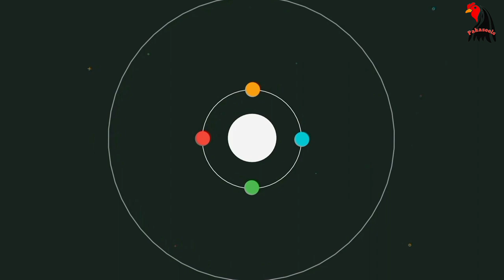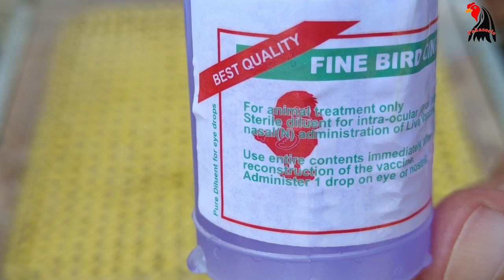Nd Lasota Vaccination Process for Aseels by Pakaseels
hello Everyone

Pakaseels Vlogs YouTube channel

I'm on Instagram as @pakaseels. Install the app to follow my photos and videos.